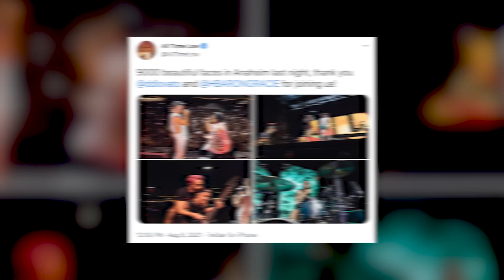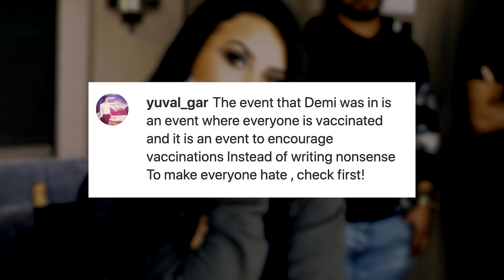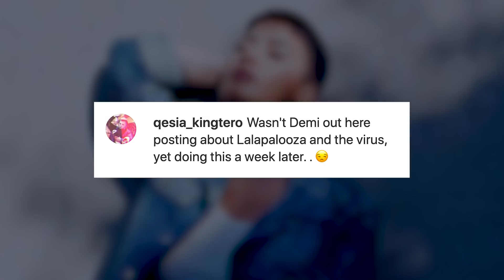Demi Lovato DRAGGED For 'Hypocrisy' After Attending Concert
Demi Lovato is getting dragged on Twitter by fans who found it hypocritical of her to attend a music festival after calling people out for going to Lollapalooza.